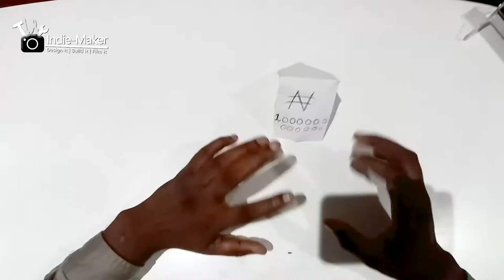The indiemaker Vlog episode 2 (STARTING THE STARTUP)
My tip on how to start a hardware business...